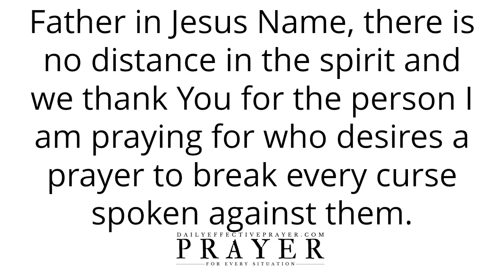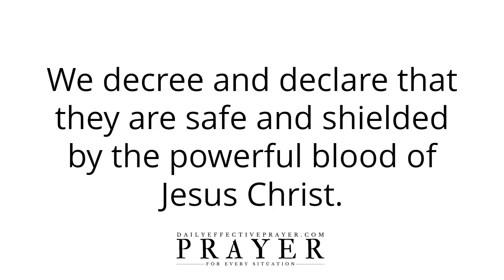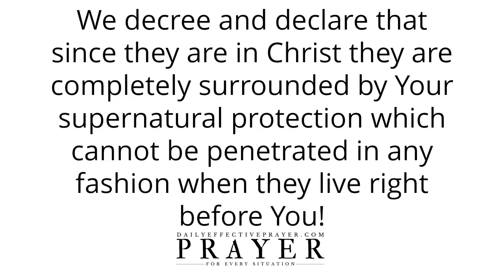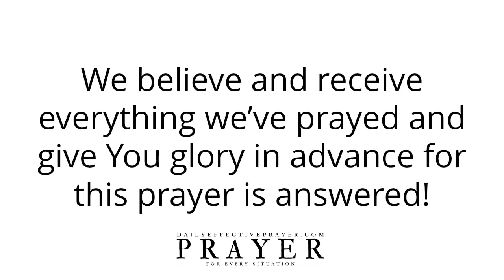Prayer To Break Every Curse Spoken Against You How To Break Curses Over Your Life